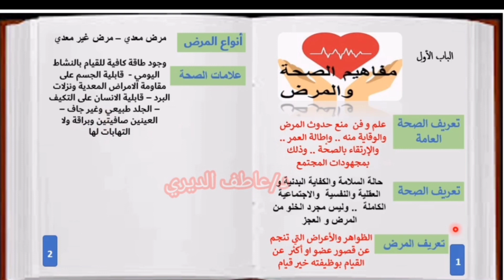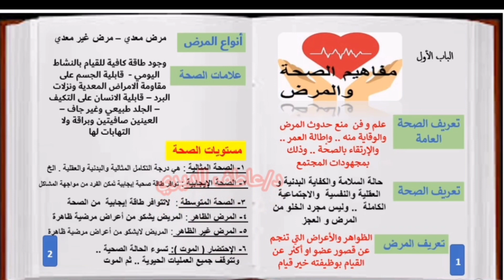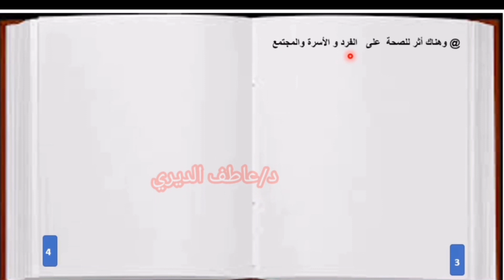شرح سنة أولى ثانوي تمريض/طب صحة مجتمع/الباب الاول ج١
أفضل واسهل شرح لسنة أولى ثانوي تمريض
مادة طب صحة مجتمع
الباب الاول
مفاهيم الصحة والمرض الجزء الاول